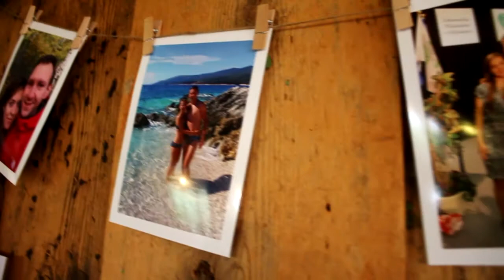Helena a Petr I Svatební klip I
V září jsme točili svatební obřad a záležitosti s nimi spjaté.

Chcete natočit obřad, svatbu či jinou akci?
Kontaktujte nás na našich sociálních sítích nebo na telefonu, který najdete na naší facebookové stránce!

Otto Solař
[MadCreative company]